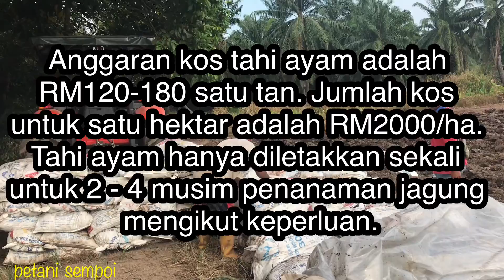Tips & Cara menabur baja tahi ayam asli | baja organik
Assalamualaikum... Link di bawah adalah perkongsian ilmu tanaman jagung yang ditanam secara komersial dan dipraktikkan di ladang jagung TKPM Titi Gantong. Semoga ilmu ini bermanfaat untuk para petani dan pengusaha baru industri jagung manis. Video di bawah lengkap dari tanam sehingga tuai dan boleh dijadikan rujukan sepenuhnya. Semoga bermanfaat !!

                                                                 tahi ayam